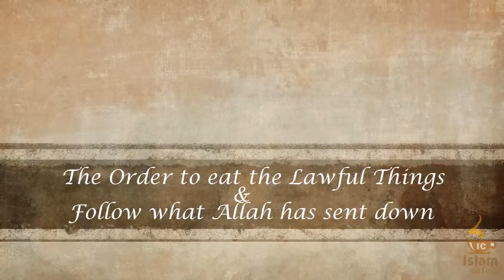Eat The Lawful Things & Follow What Allah has Sent Down - Nouman Ali Khan